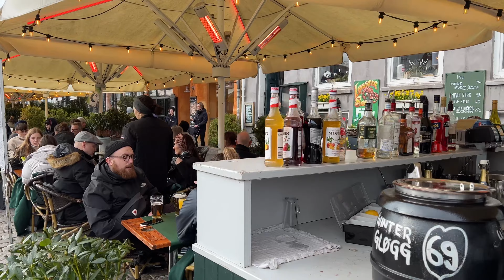Nyhavn🇩🇰Copenhagen | Saturday, 25 March 2023 | Street Food | 4K Walking Tour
Walking at Nyhavn on Saturday it was a amazing experience. In this video we start walking from Kongens Nytorv and we will walked all the way to nyhavn and back to Kongens Nytorv metro station.

Video quality: 4K UHD
Temperature: 9°C
Date and time Start Recording: Saturday, 25 March 2023 at 15.55